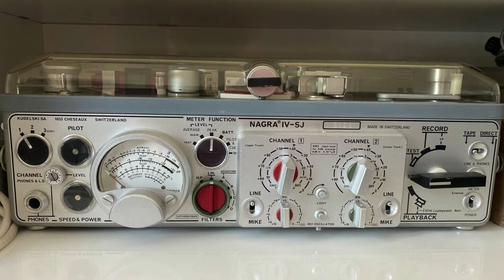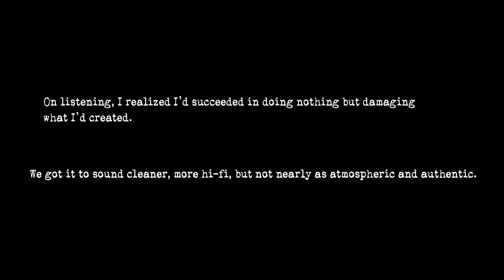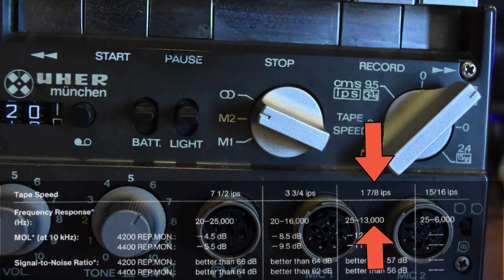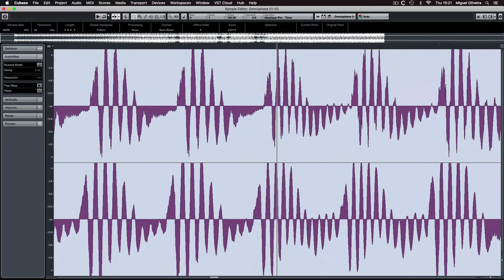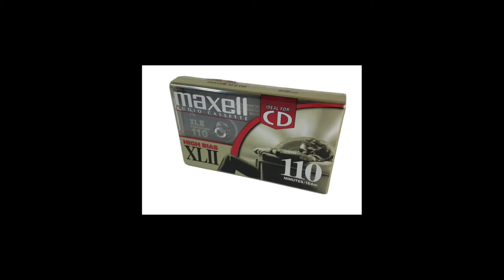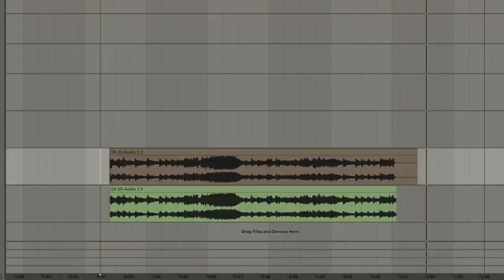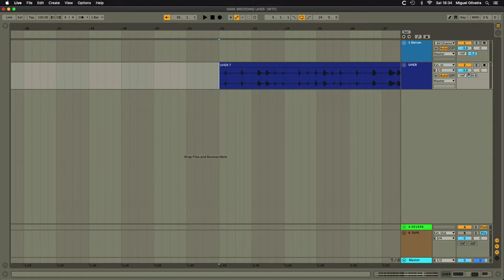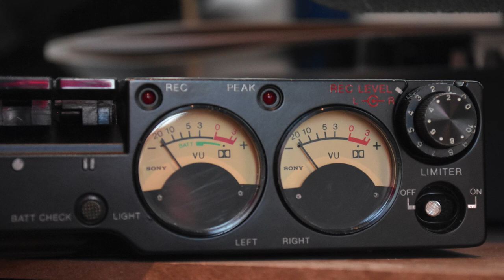The Blagger's Guide to Magnetic Tape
My take on using tape : bit of history, technical details, quirks, comparisons, creative use, ...

Timeline

00:00 intro

01:47 Tape Speed
06:21 Why Faster is Better
07:12 Why I use Tape
08:25 Tape Saturation
09:10 Wow anf Flutter
09:48 How Tape machines work
10:19 What is  Magnetic Tape
10:52 Why Wides is Better
12:12 Getting Creative
12:40 Reverse
14:19 Flange
15:06 Tape Delays
18:24 Tape Loops
19:15 Control The Noise